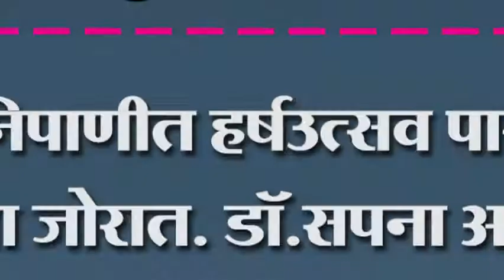निपाणीत हर्षउत्सव पार पडला जोरात. डॉ.सपना आवाडे यांनी केलं मार्गदर्शन